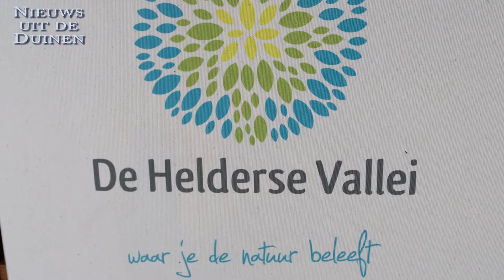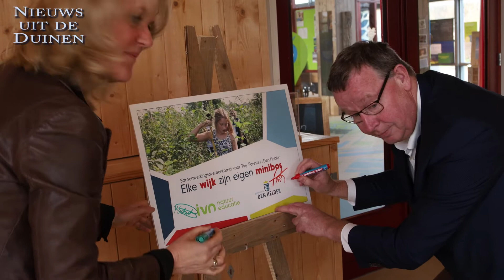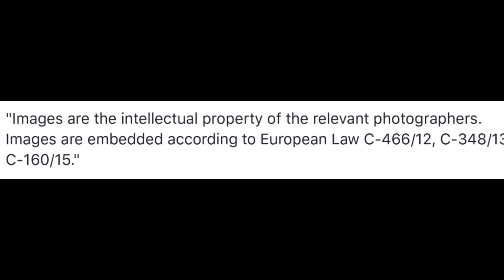Tiny Forests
22 nov.
Den Helder krijgt vier Tiny Forests. IVN is hierin onze partner.Een Tiny Forest is een dichtbegroeid, inheems bos ter grootte van een tennisbaan. Zo’n bosje is niet alleen een prettige plek voor vlinders, vogels, bijen en kleine zoogdieren, maar ook voor
mensen. Kinderen leren in het buitenlokaal over de Nederlandse natuur en buurtbewoners ontmoeten elkaar op een prettige en gezonde plek. Naast de samenwerking met IVN worden ook partijen uit de buurt betrokken, zoals scholen, buurtverenigingen en sportclubs.